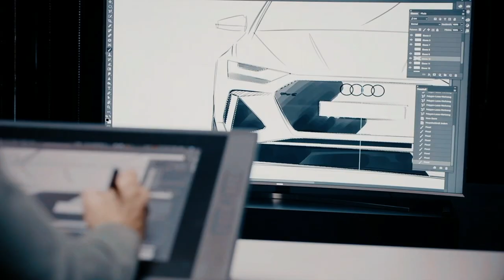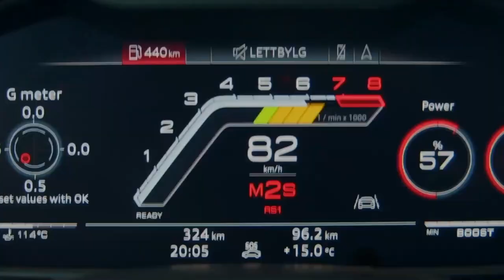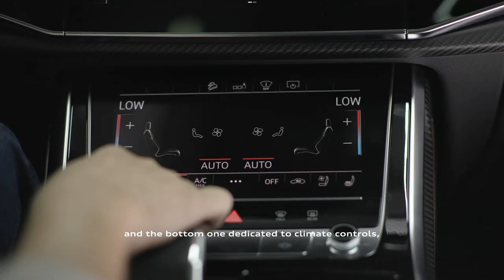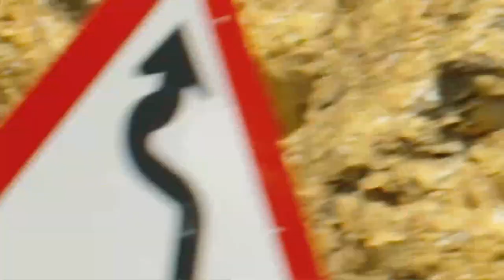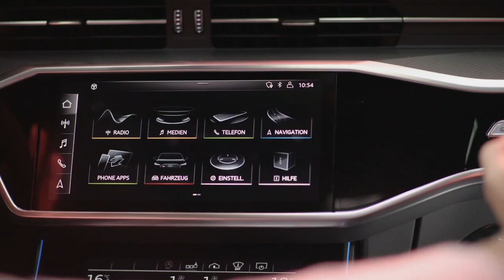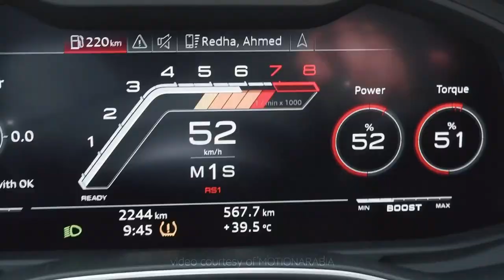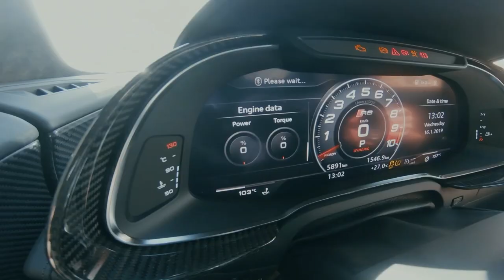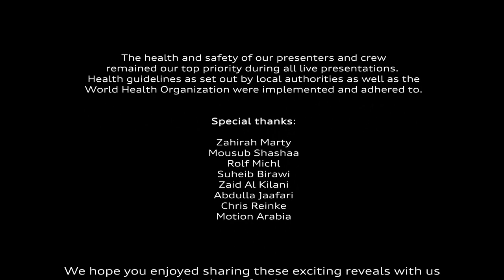Audi R and RS announcement.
Reserved for the extraordinary.
Welcome to our virtual preview of the latest RS & R models from Audi Sport GmbH. The Audi RS 6 Avant, RS 7, R8 and RS Q8 are the dynamic spearheads of their respective product lines and are now available to order in the Middle East